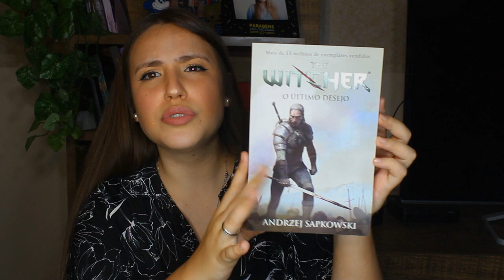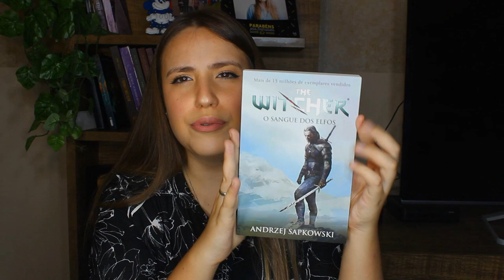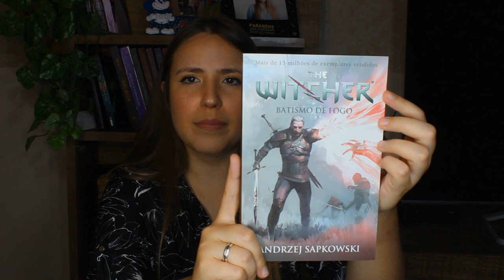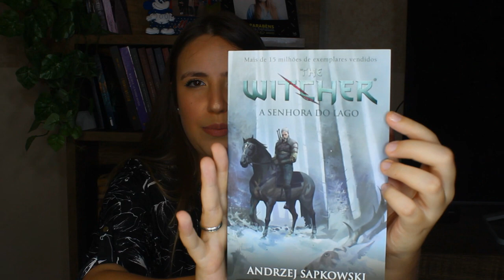UNBOXING COMPRINHA DA BLACK FRIDAY! Abrindo meu box novo do The Witcher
VIU

O vídeo de hoje é um unboxing de uma comprinha que fiz na Black Friday, um box lindo do The Witcher!